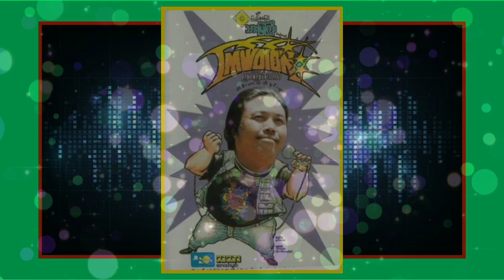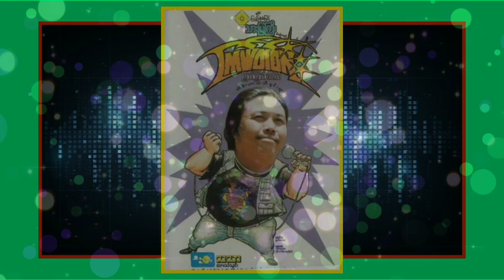ကြယ်တစ်လုံး - ကြယ်ကြယ်အော်သံ ( ဟဲဗီးဟာသသီချင်းများ ) ( 1994 )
01. ပျက်တာမီးလား
02. စတားအိပ်မက်
03. ကြီးဒုက္ခ
04. ဘာလုပ်နေကြသလဲ
05. ခရီးသွားနေသူများ
06. လူပျိုကြီးတွေသနားတယ်
07. ဒါပါပဲ
08. ဘဘကြီးတွေသတိထား
09. ကမ္ဘာ့လင်မယားပြဿနာ
10. ဒေါ်ဒေါ်ရေ
11. မြန်မာ့ဇီး
12. ကျေးဇူးရှင်မီး
13. တော်ပါပြီလေးဘီး
14. ကုန်စျေးနှုန်း
15. အော်လိုက်ကြစို့

သားမြကြီး စီစဥ်သည်
တေးဂီတ - Superstar
အသံဖမ်း - ကိုရေအေး (ဦးဘသိန်း စတူဒီယို)
မူပိုင် - ပြည့်စုံစံမြင့်
​ဖြန့်ချိရေး - လသာ တေးသံသွင်း
မျက်နှာဖုံးခွင့်ပြုချက်အမှတ် - ၆၁၈/၉၄(၁၂)

အားလုံးပဲ မင်္ဂလာပါ
Golden Xoe Gyi ဆိုတာ Power By XG ကနေ နောက်ထပ်တစ်ကြိမ် ​မွေးထုတ်ပေးခဲ့တဲ့ Channel သစ်တစ်ခုပါ
ဒီတော့...
ကျေးဇူးတင်ပါတယ်
Power By XG